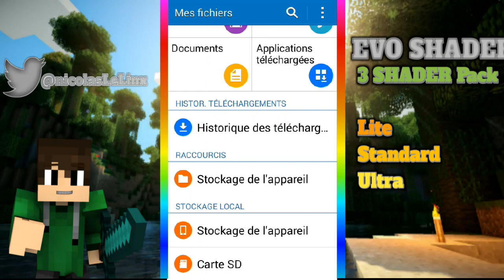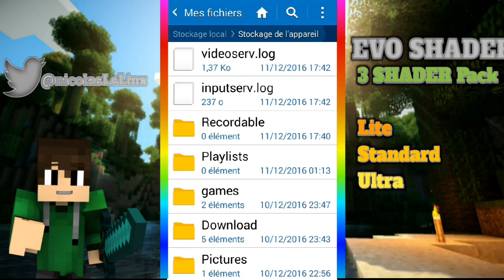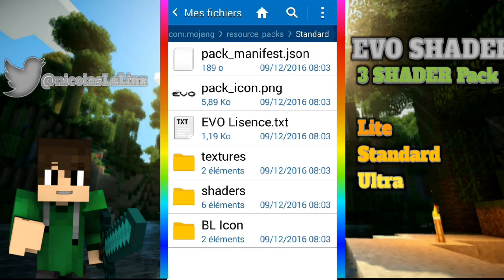Présentation du EVO SHADER 1.1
[Informations]

Aller regarder mais autre vidéo sur ma chaîne, va voir mon twitter pour savoir des nouvelles série qui peut commencer , et va voir mon Google+.
Merci à tous de continue à regarder mais vidéo